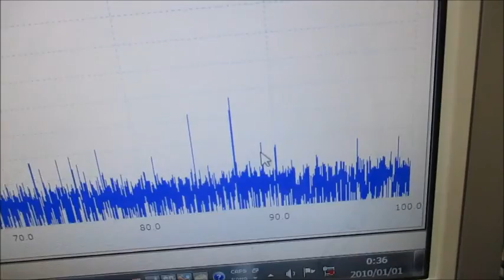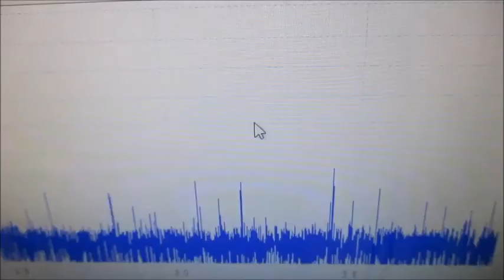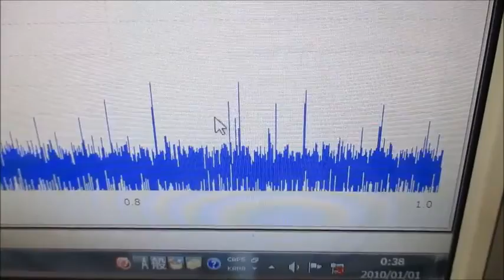メガヘルツの非線形振動現象をコントロールする超音波発振制御技術 ultrasonic-labo